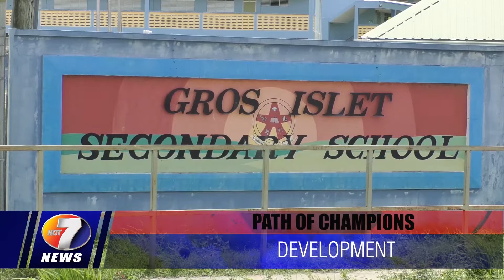NEWS SEPT 3RD BRK3